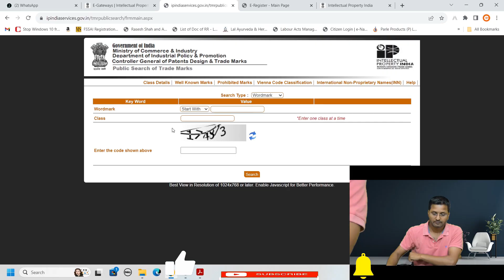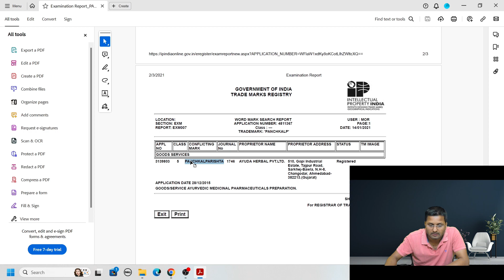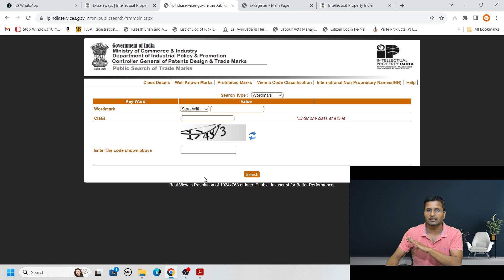कैसे Attend करे Trademark Hearing, बिना पैसे खर्च किये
*How to File Trademark Hearing without Fee | बिना पैसे खर्च किये, कैसे Attend करे Trademark Hearing*

🔎 *IPindia Related Links* 🔎

*We discuss following things in the Video*

• How to attend trademark hearing
• Online hearing kaise attend kare
• Best way to attend hearing
• Attend trademark hearing without fees
• Attend trademark hearing without agent
• Attend trademark hearing without advocate
• Attend trademark hearing without attorney